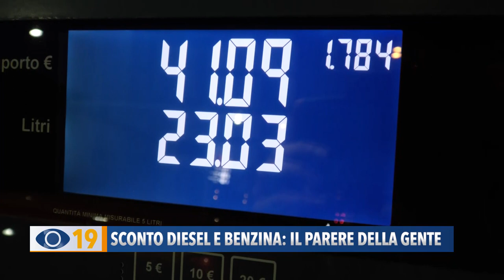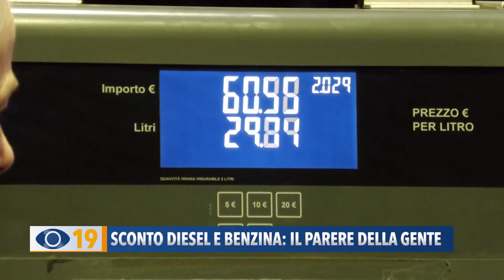Sconto diesel e benzina: il parere della gente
E’ entrato in vigore da 2 giorni il taglio delle accise su benzina e gasolio, stabilito dal Governo per far fronte al caro energia. Un provvedimento che da una parte accontenta gli automobilisti, ma dall'altra continua a preoccupare i gestori dei distributori.